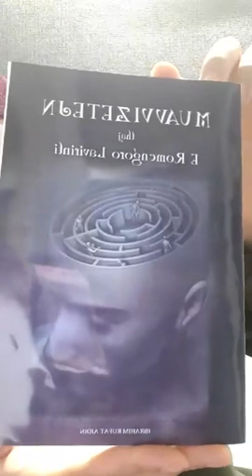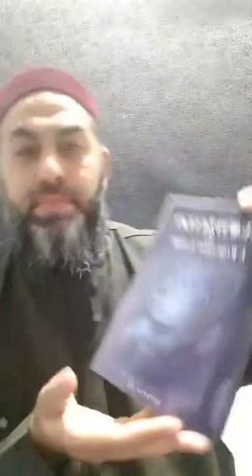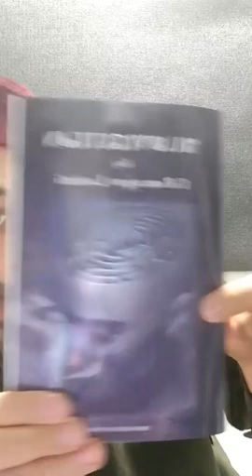Romano dersi Muavizetejn Hodza Ajdin Rufat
Muavizetejn - Sura Felek hem sura Nas Tefsir